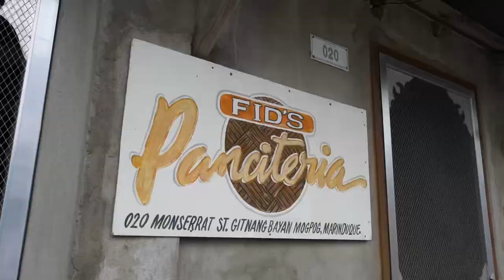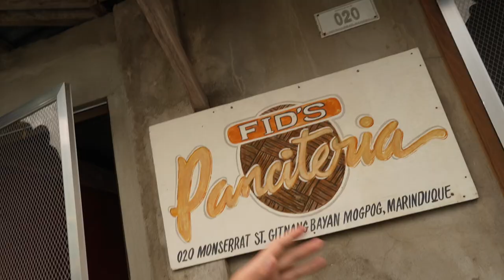Pancit ni Pido (Childhood Pancit ng mga tiga Marinduque)